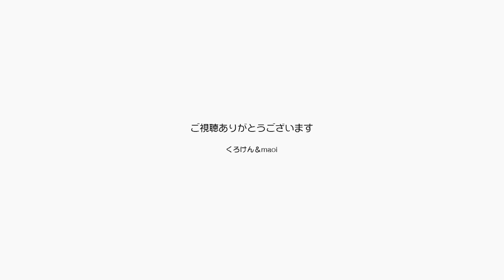暗闇に光る猫の目パパの毛布に入って眠るジャンくん【Jean & Pont 2772】2022/2/27 保護猫ジャンけんポン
ジャンくんがパパの毛布に入ることが多くなりましたが、そろそろ冬も過ぎて暖かくなってくるので今のうちにカメラに収めておきたい。
ということでそーっと撮影に挑みました。
いるいる！暗闇に光るジャンくんの瞳がきらり！なんてかわいんでしょうか？
ごめんごめん起こしちゃったね。